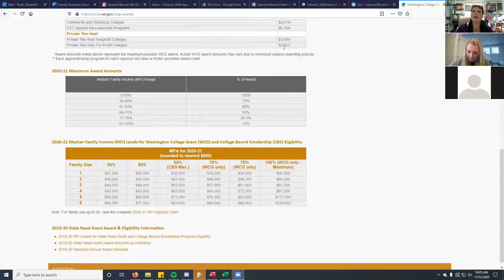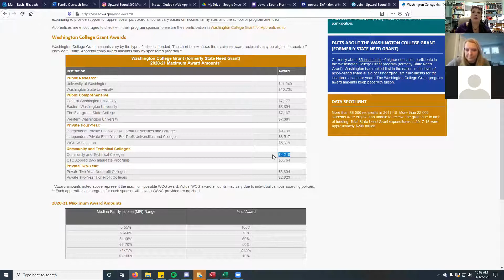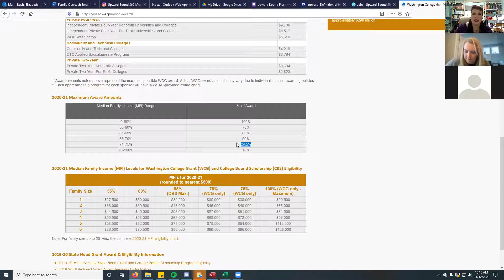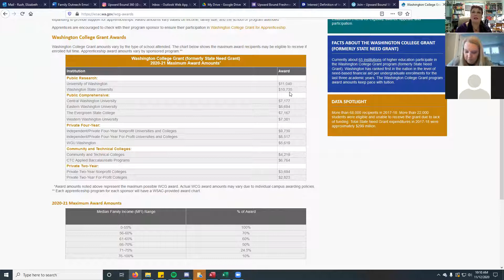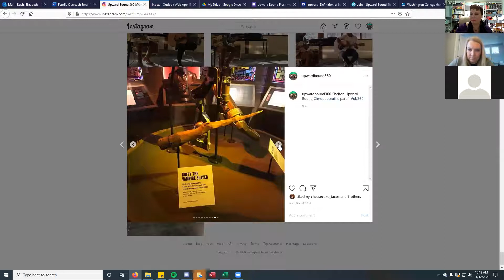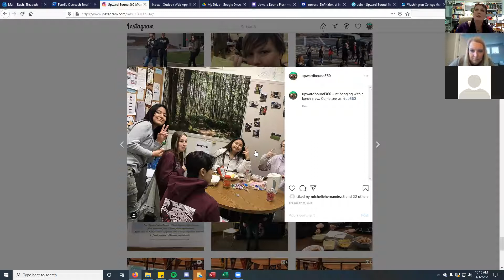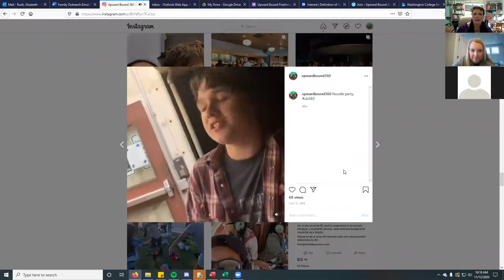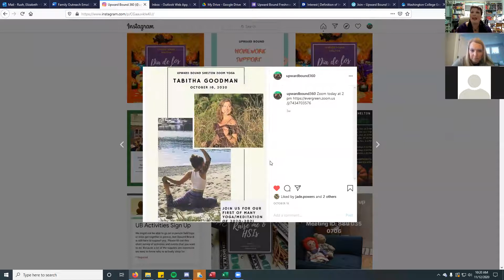Freshman Advisory Upward Bound Presentation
Have you thought about what you will do after high school? College can mean anything from  a 2 year technical degree or job training to a PhD from Harvard. What are your goals? Upward Bound helps high school students prepare for college. Field Trips, College Visits, Guest Speakers, Career Professionals, Stipends for Grades, Scholarship Help, Snacks, More!